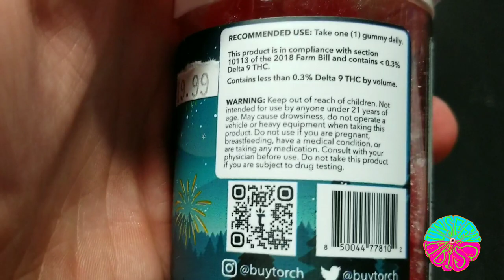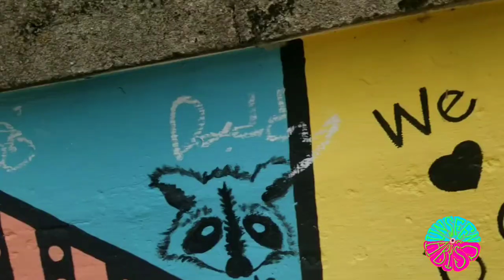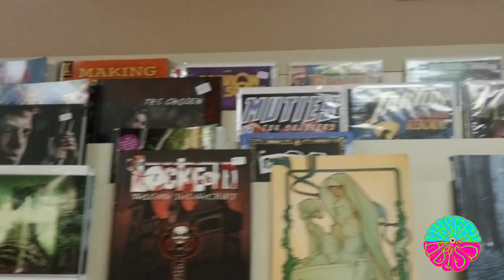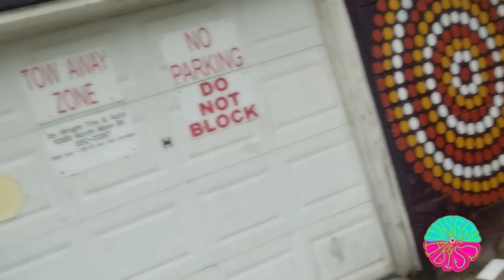100 Sub Special: Torch Cherry Bomb Gummies